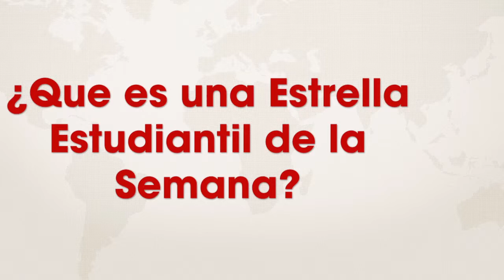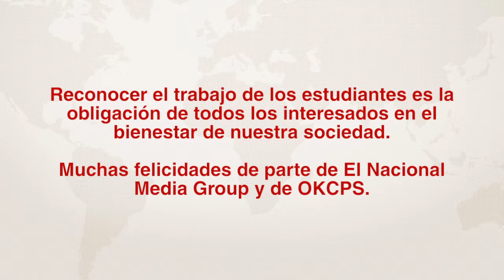Estudiante de la Semana Awards